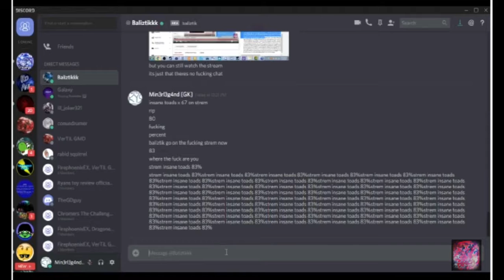Insane Toads Z Verified (on stream) 100%